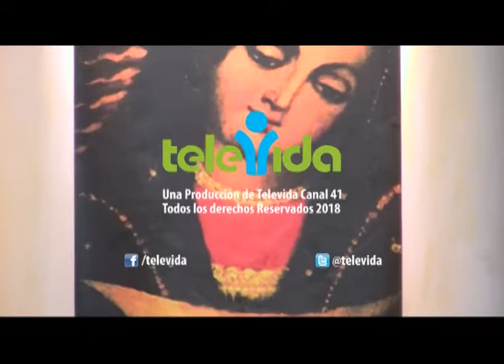Misa Dominical 13 05 2018